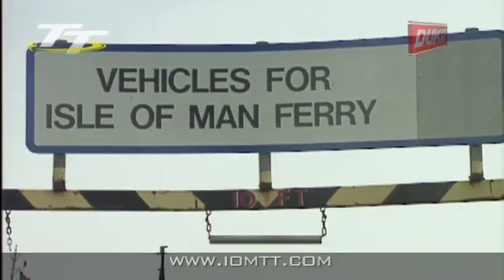John McGuinness - Breaking the Barrier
This is the incredible, action-packed story of how TT great John McGuinness became the first man in the events illustrious history to lap the dramatic 37.73-mile circuit at an average speed of more than 130mph.

For many years, this magical speed barrier had eluded the TTs finest. But in 2007, fittingly during the Centenary of the TT, Morecambes McGuinness smashed the limit with an average lap speed of 130.354mph during the blue riband Senior TT.

In this DVD we enjoy action footage as McGuinness guides is HM Plant Honda superbike around the ribbon of tarmac which makes up the TT course. It is one of motorsports greatest challenges, with riders achieving massive speeds as they race on closed public roads  often just inches from kerbs, hedges, walls and houses.

Just completing a lap is an achievement, but to perform as consistently as McGuinness, and then produce the first-ever 130mph lap, moves you, however reluctantly, into legend status.

In John McGuinness  Breaking the Barrier, we not only explore the story of that historic lap, but we also hear from McGuinness as he reflects on one of the most successful TT careers of all time.

It provides a fascinating insight into an amazing story.